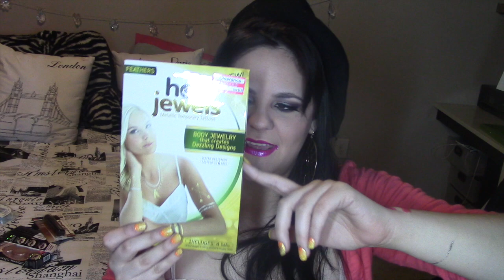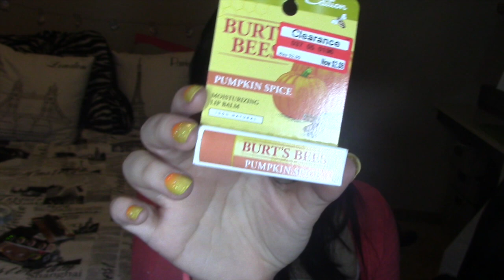Compras de enero 2015